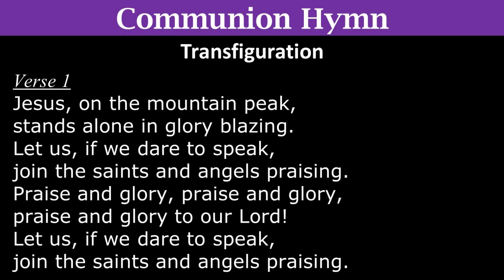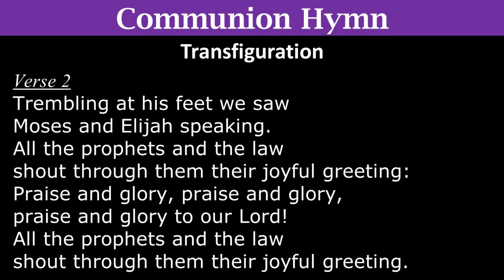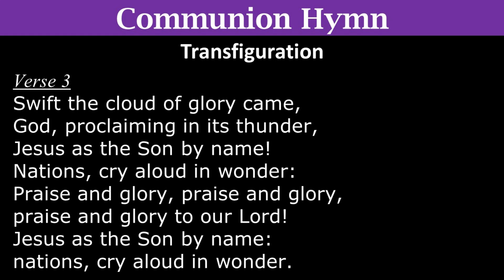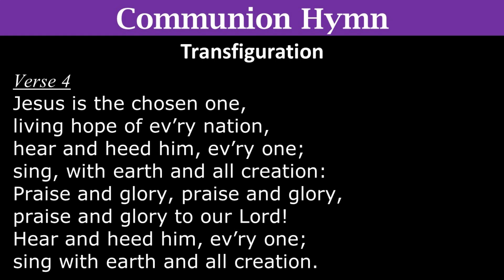Transfiguration - 17Mar19 New Slide format Purple